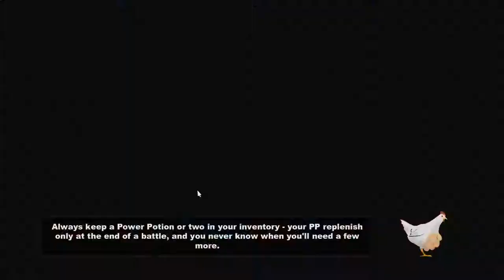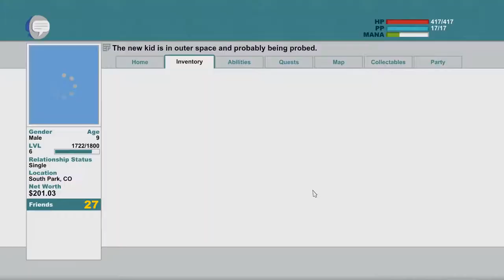Lets Play South Park : TSOT (PC) #12 "Pain In The Butt"